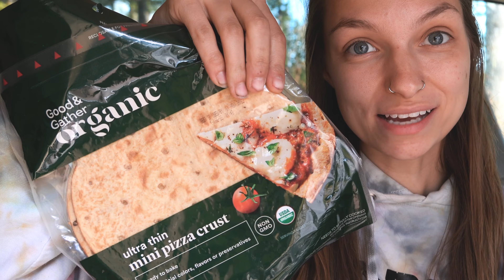living in a van with no power 🙃 (its not that bad)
Heya! This week in my solo vanlife journey, I don’t have power since my car charging stopped working (the amount of power I get from my solar panels is so minuscule that it only lasts a few hours). I mostly missed my diesel heater, fan, water pump, & lights at night (okay so basically everytbing lol…)

It wasnt actually that bad though ;)

music ~ Modern Mysteries - Mathilda Skonare Karlsson